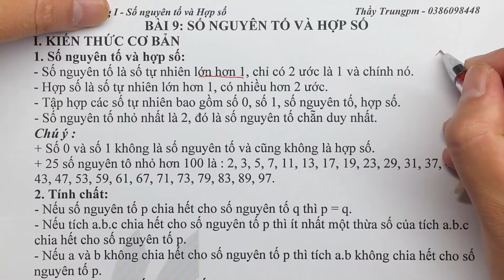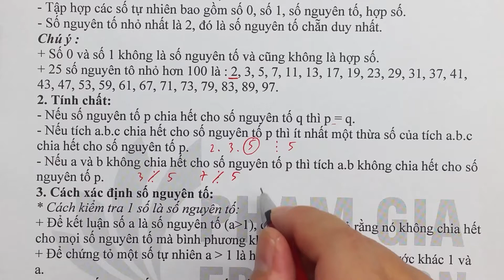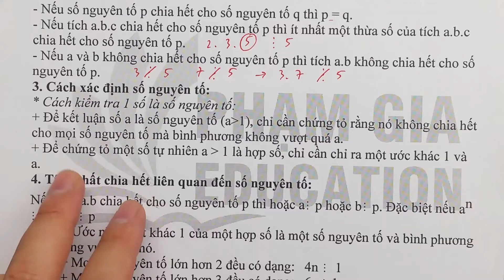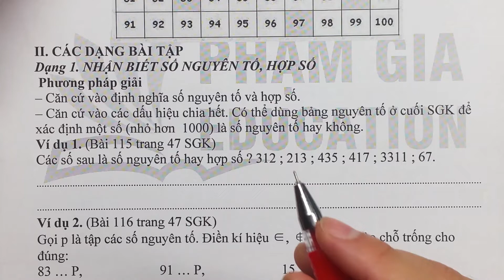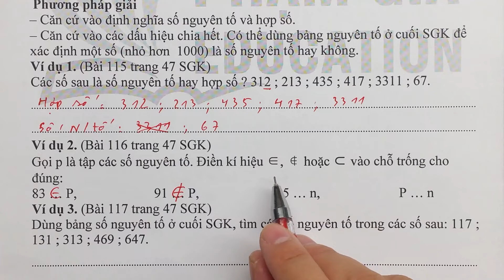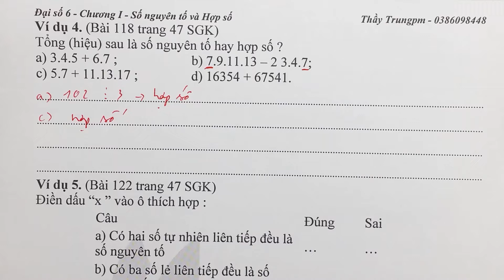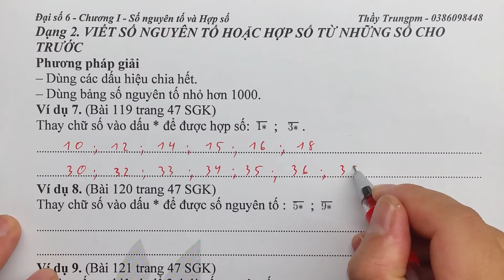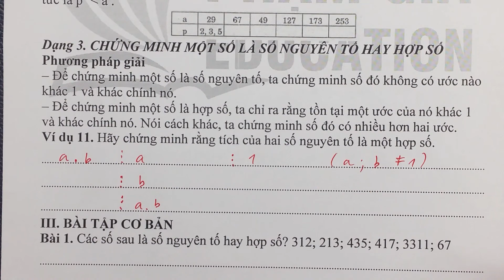Đại 6 Chương 1 - Bài 9.1 - Số nguyên tố và hợp số